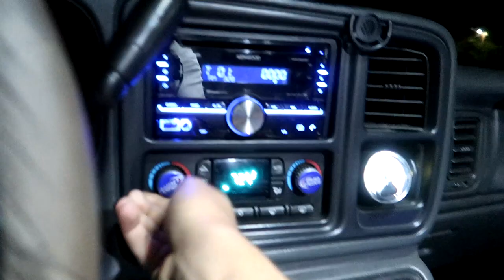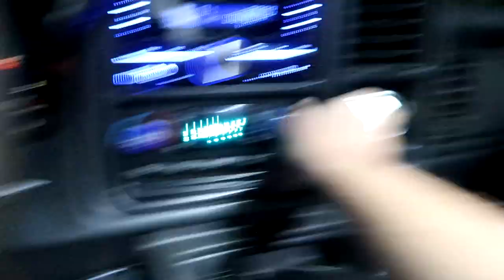ONE LAST TIME WITH GARRET! SAY GOODBYE :'(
The VERY LAST video with GARRET. We had one last big HOO-RAW and went to the river to do some fishing!

STICKERS!
Pricing
Braydon Price Wheelie Logo - $4.00
IT'LL BUFF - $4.00
Braydon Price Text - $2.00
Directions!
Step one - Address a envelope to
Braydon Price

Step two - Right down your address. Then right down which stickers you bought. Put the correct amount of money in the envelope and send it out!